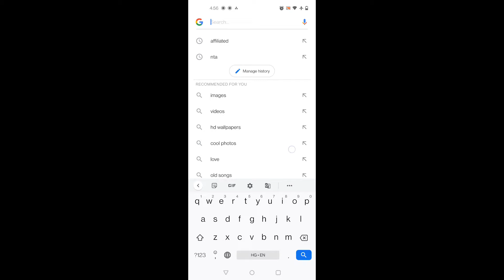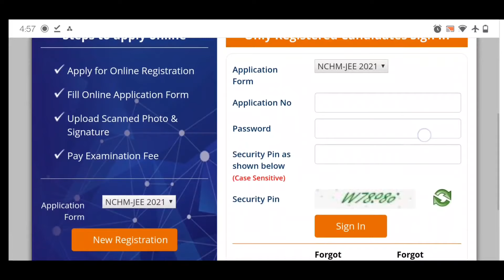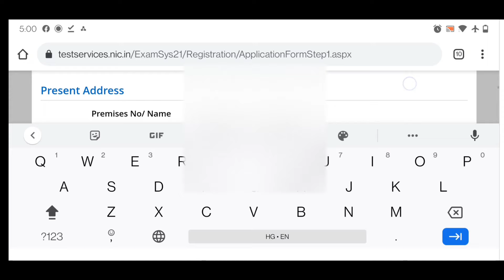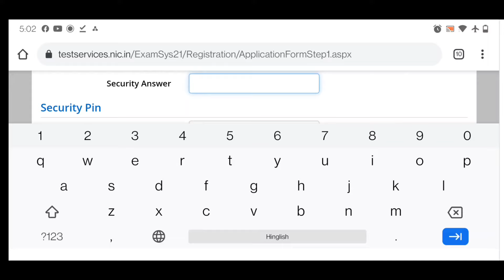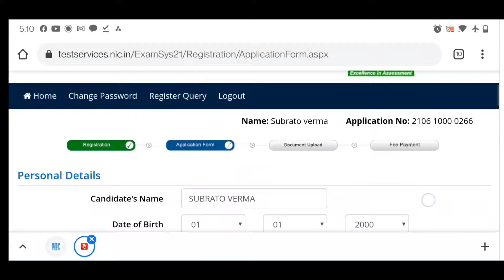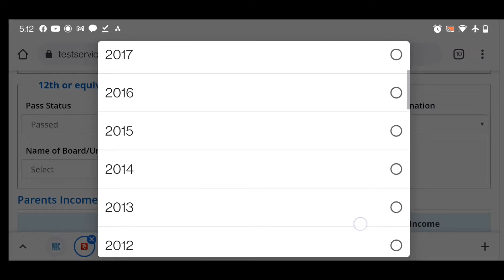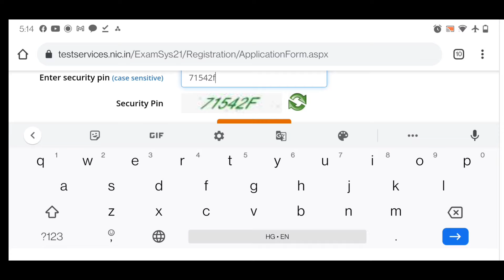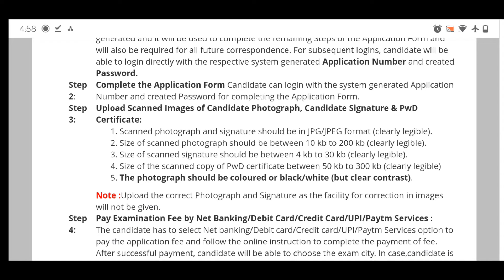How To Fill Nchmct Jee 2021 Exam Form / Nchmct Jee 2021/ Hotel Management Entrance